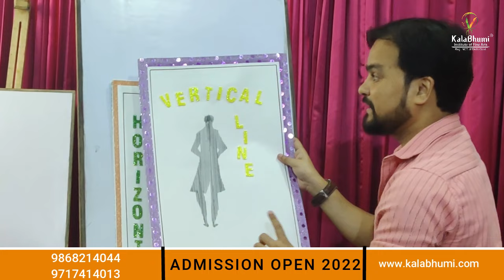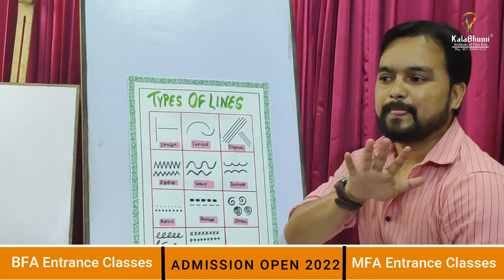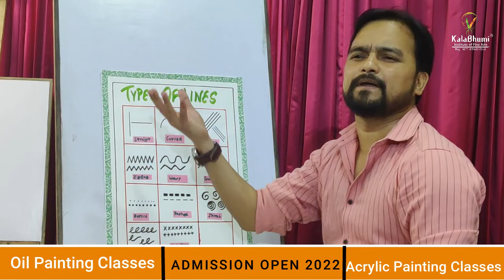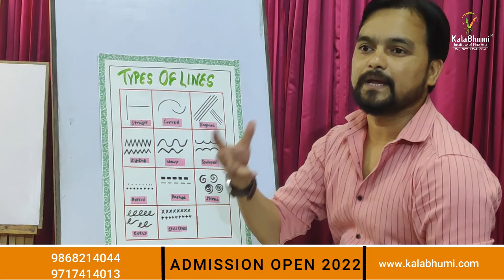Secrets of drawing. Different types of lining. How to improve my sketching skills Art Fundamentals.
{How to Draw Lining}
In this video you will learn how to improve your sketching for making perfect drawing.
Here the kalabhumi Founder Mr. Asgar Ali is going to start a teach step by step lesson of arts  for beginners.
Hope you will learn very much things from this videos.

Understand about the types of Line
Horizontal Line?
The Horizontal Lines are drawn from right to left  or left to right and are this is  drawn parallel to the x-axis.

Vertical Line?
Vertical Lines are drawn up to down and are this is drawn parallel to the Y-axis.

different types of lining?
what is line?
vertical line?
horizontal line?

for more videos about fundamentals of Fine Arts, Job in fine arts, scope, career and fields related information's.

click on the line below for Art Knowledge

Stick Drawing Tutorial for beginners. how to draw figure using stick drawing